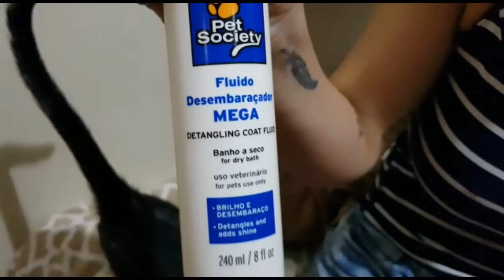Melado, O Gato - Primeiro Resgate com Doação | Gato é Vida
E quando menos esperamos a gente percebe que amadureceu!!!

Melado foi o primeiro resgate de rua que consegui trazer para casa, cuidar e doar para um lar protegido!

E assim, três vidas foram mudadas!!!

A dele que teve um lar digno com amor e proteção!

À da Mari, a nova mamãe dele, pois ele foi muito desejado.

E a minha, pois amadureci demais em relação a resgates, cuidados e doar para um lar protegido!! O que implica também na qualidade de vida dos meus filhos, pois são 13 e não fica barato. E ainda ganhei uma amiga linda, viramos comadres!!! Sou dindinha do Melado.

Esse é o lindo início de um final feliz!!!

😸Compre e ajude: comprando nossos produtos você estará ajudando o 1° portal Nacional de Adoção de Gatos 100% gratuito

Lambidinhas cremosas!